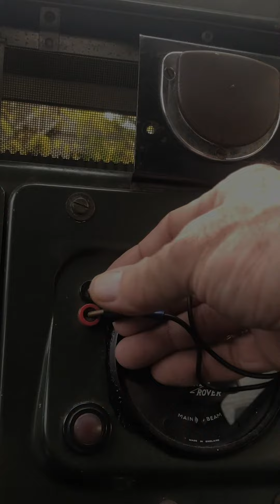Convenient Land Rover Dome Light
Series Land Rovers are all about comfort and convenience.